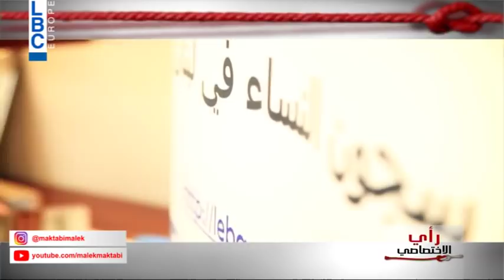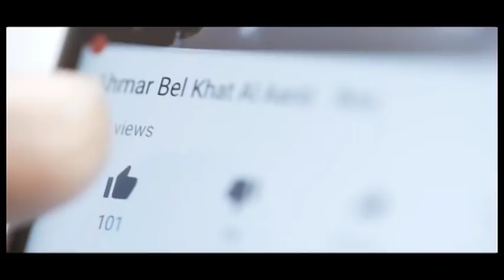قصص لا تخطر في البال من داخل سجن النساء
رودولف جبرايل: ممثل منظمة دياكونيا الدولية لحقوق الإنسان  يتحدث عن وضع السجون اللبنانية  وخاصة عند النساء